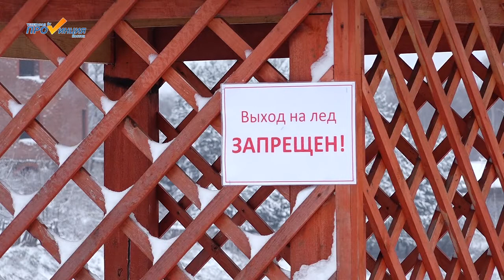Главная тема 21.11.2018.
В программе речь идет о том, как справились коммунальщики города с первым осенним снегопадом, а также о том, как решается вопрос с перевозкой людей на заречную сторону в период ледостава.